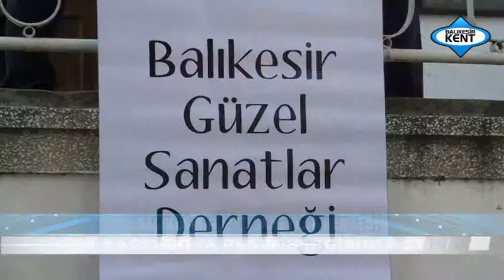09.12.2013 KENT TV HABERLER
KENTİN VİZYONU KENT TV HABERLER...İYİ SEYİRLER...